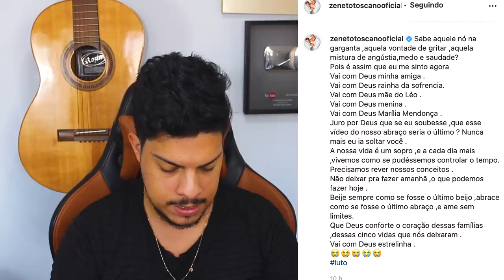CRISTIANO da dupla com ZÉ NETO DESABAFA após ser CRITICADO por velório de MARILIA MENDONÇA!